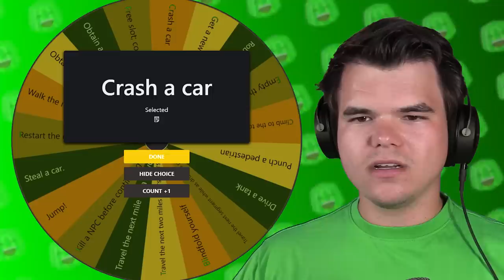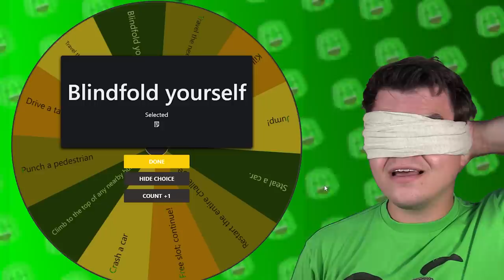I Spent 24 Hours with a MYSTERY WHEEL In GTA 5…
GTA 5 MYSTERY WHEEL Controls My Life For 24 Hours!

🛒 MERCHANDISE!

👪 MY FRIEND!